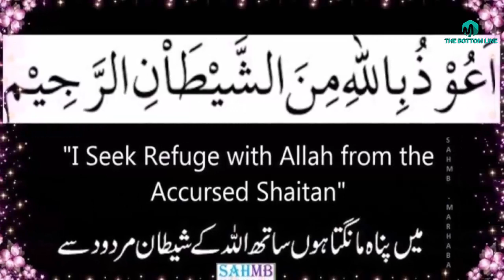Shaan -o-kramat of Hazrat Tahir Bandgi in urdu hindi-sufism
In this video we will tell you about Shaan -o-kramat of Hazrat Tahir Bandgi in urdu hindi-sufism